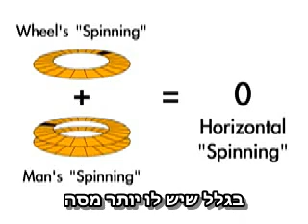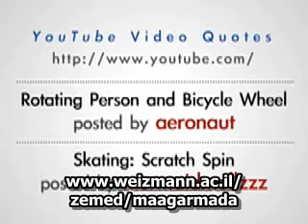conservation of angular momentum with hebrew subtitles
This film was written and directed by Dr. David Colarusso.